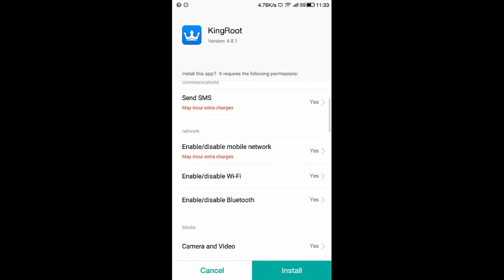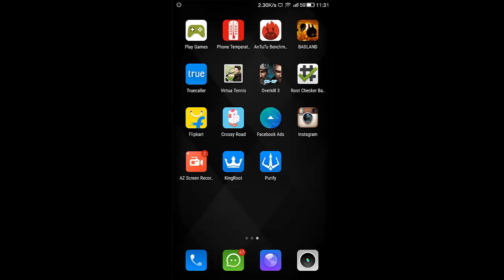How to Root / Unroot Letv Le 1s easily without using PC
Here is the tutorial on How to root and unroot the LeEco or Letv Le 1s easily without using the computer or laptop. To root the Letv Le 1S I am using the Kingroot App.

Note: Rooting the Le 1S will void your phone's warranty. However you can unroot and get back the warranty.